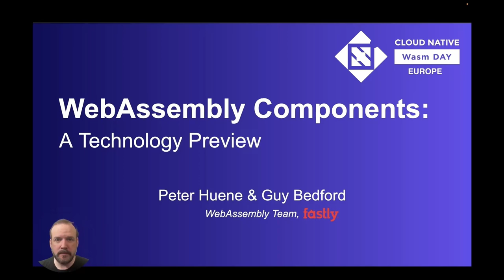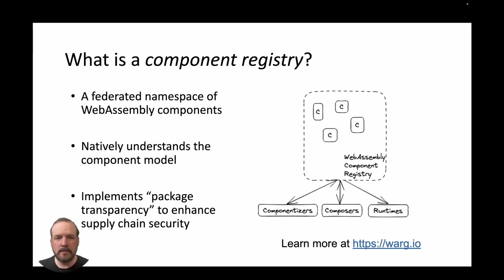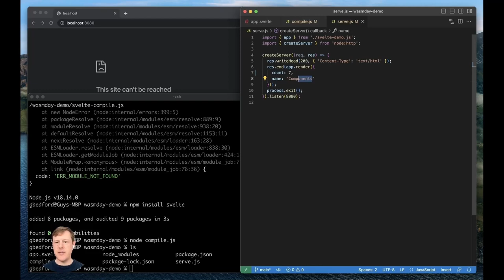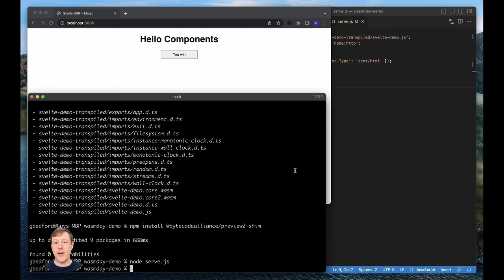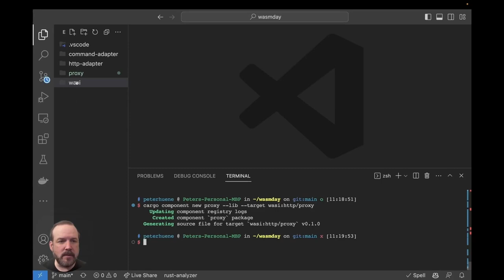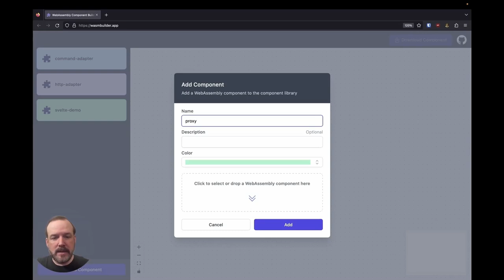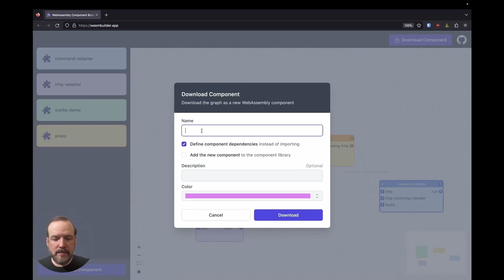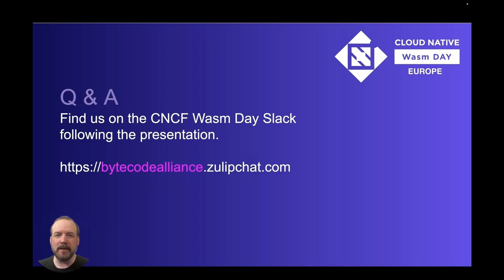Future of Component Tooling - Peter Huene & Guy Bedford, Fastly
As the Component Model becomes more concrete and previews of Component-based WASI get closer, users will need the ability to create components from a variety of languages and compose them together. Guy Bedford and Peter Huene (cargo-component lead) will give a demo of component building, composition, and packaging in Rust and then talk about how the techniques and tools used can be applied to create mature component tooling for other languages.